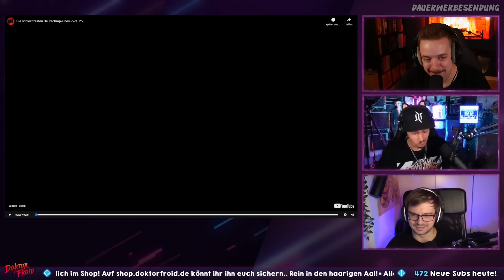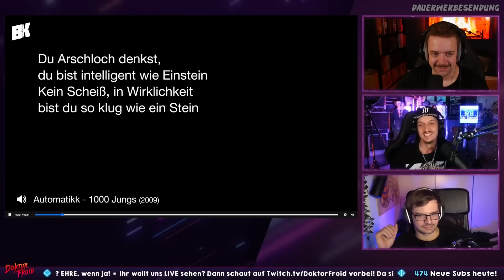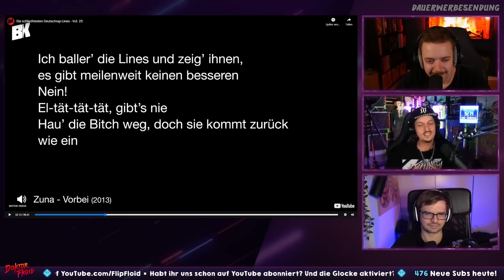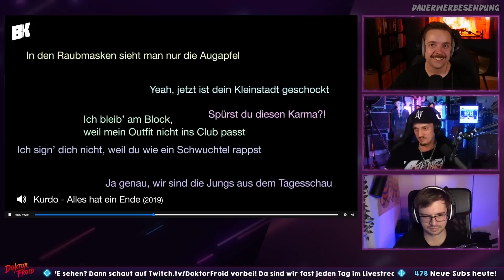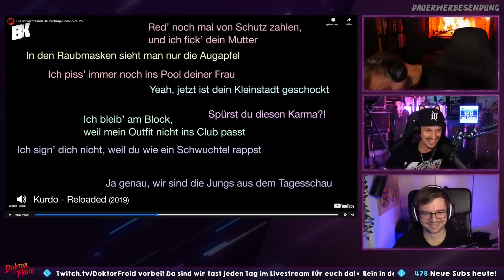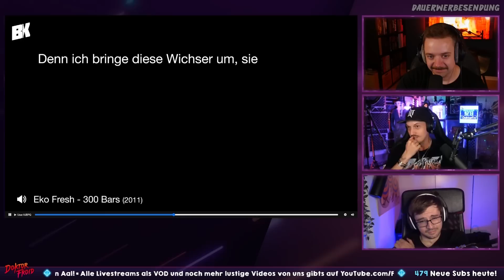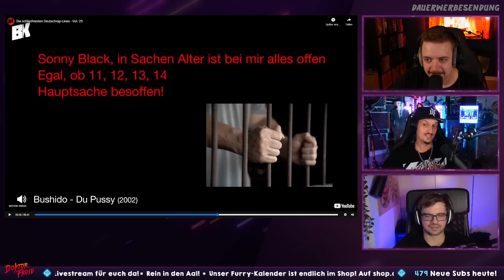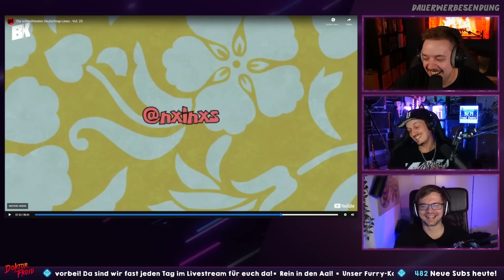WIR GEHEN REIN DA! Die schlechtesten Deutschrap-Lines - Vol. 25 | Reaktion